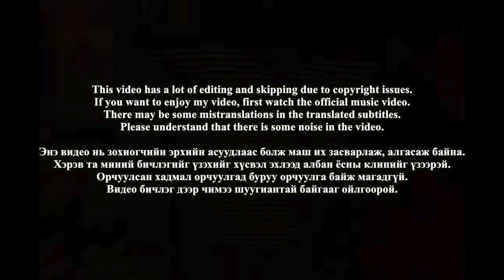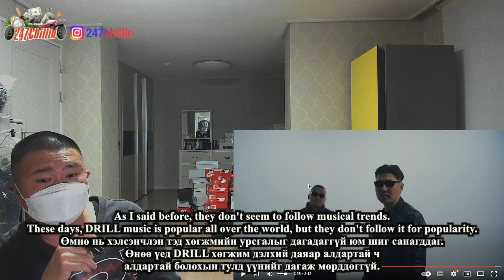🇲🇳🇰🇷🔥Korean Hiphop Junkie react to Desant - How Deep ft. Jason (MGL/ENG SUB)